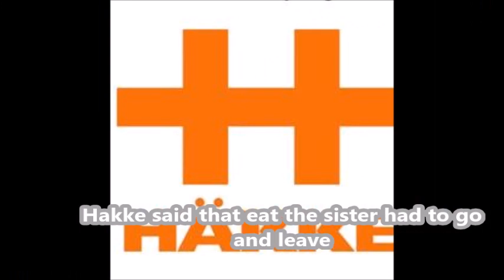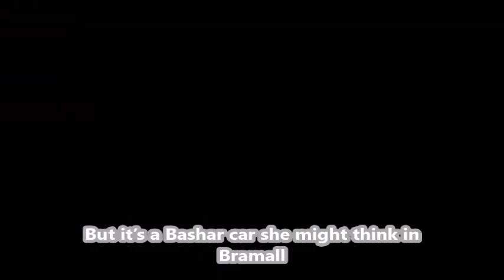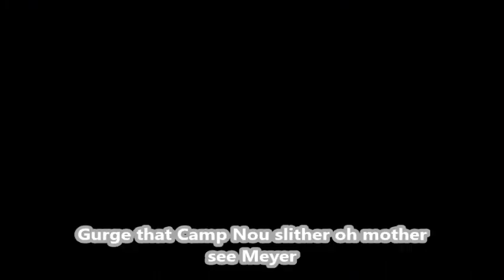Kygo jo by flowkingz(Haaland): Misheard lyrics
Learn to sing even if you don't know Norwegian.
Full lyrics:

Haaland, what is storing thing
Hakke said that eat the sister had to go and leave
Yaha mac the me Kolo chance to submit
But isn’t higher of the back or should my grass grill
Under Luka higher off to micro Benteke
My car honk like in the Depay yaha(?) me and Sven
The various Gaya de Ligt Matthaus me and Sven
Whereas been to Iker Han I’ll be spend

Well there Fonsi, that I’ll pick de Ligt
Few than doggy meme I’m making this Kasim
Immobile up the market been like season
We’ve got some freaking poker against our offence team

Gurge that Camp Nou slither oh mother see Meyer
Gallbladder itching Luka Neuer
Oh hellas oh mother Klose
Eggestein maybe de Gea gesture

Ake Lionel Otamendi
Ake Azul Luka shocking Tevez
Tielemans Babel Norway species
Eggestein may link the gaffen(?)

Kygo you!

Alvarez Suarez  to get Cesar Salah
But it’s a Bashar car she might think in Bramall
I’m stuck at the Bahamas bought Payet into
It’s like he flop at Kumaso(?) who play him too

When Nagelsmann, Divocki mole the bowl
See Vienna up to bucket the Paderborn
When Amine and a Yura , gone to on again
So I’ll stick you the forceps Long the man

You all Jurgen there, yappy I admit
Lemar Totti Mendy Ecuador to steal instead
And that’s his itchy Valdes he have to man there up Valencia to through
Iker Dejan Lovren who differentiate Long end
Before a Kong in there Forlan, so sure Mulan
So sure dog about the enter in that, taking dog
Men is got in Braga then in their searching history
Lost Hertha is Berlin
Si

Oh that catchy Ling go that’s catchy other than Hradecky
Dismiss Paul dismiss Matthews you Leganes domestic some form of Octagon

I’m Ake Yoshida searching google
Erling Paul ing this guy Arsenal very clever
Smell Lothar
I like to move it
stop

Kygo you!